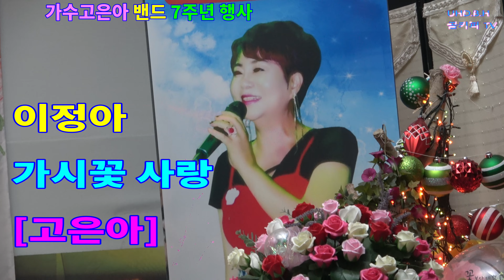이정아[우정출연]- 가시꽃 사랑[고은아]2021.11..가수고은아 밴드 7주년 행사.촬영-꼬뿌니이,b.h 골키퍼 TV,Music,(Kpop&Trot),010-2628-7859